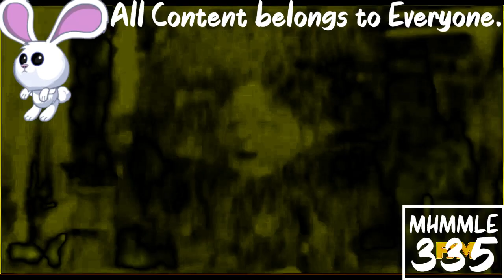(REQUESTED) Despicable Me 2 - Margo Meets Antonio In Pac-Man Chorded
Requested by: Judy Barnhart
For Thalia that'smyname